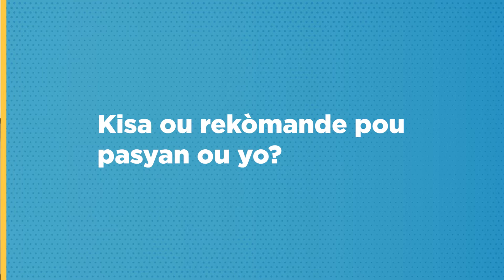COVID-19 Kesyon ak repons - Kisa ou rekòmande pou pasyan ou yo?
Asistan doktè CHA Sonnly Riboug, PA-C pataje sa li di pasyan li yo sou vaksen COVID-19 la.

Enfòmasyon sa a se pou edikasyon sèlman. Enfòmasyon yo bay isit la, oswa atravè lyen ki
mennen nan lòt sit, se pa yon ranplasan pou swen medikal oswa pwofesyonèl. Tanpri kontakte
doktè w oswa lòt founisè swen sante w pou asistans medikal. Pou ijans medikal, rele 911.